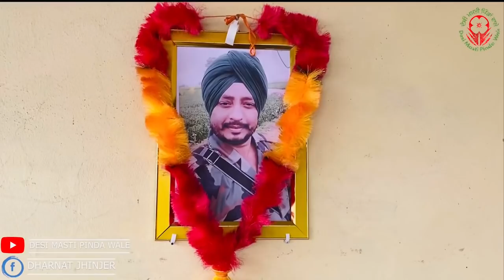Kissan Majdoor Eakta Jindabaad | Farmers protest in Delhi by Pind Punjab de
Thanq so much ji

Farmersprotes # Sportsfarmers # DelhiProtest PINDPUNJABDE punjabilifestyle#  Punjabirecipe Villagelife Rurallife Punjabicooking Punjabifood Villagefood Punjab.